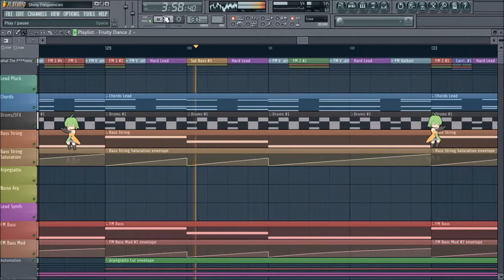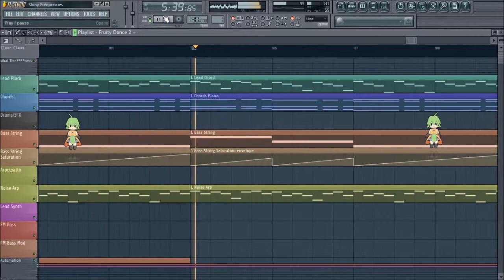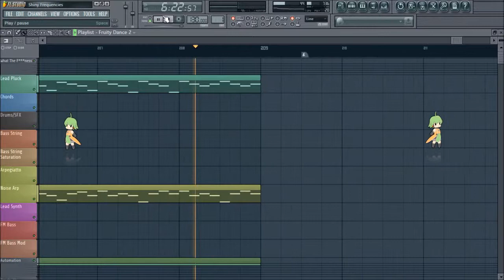nENDamp - Shiny Frequencies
Dacing FL-chans!
Be warned: lots of high frequencies